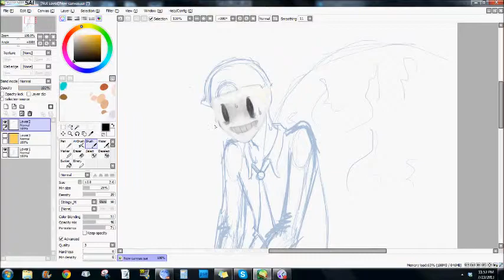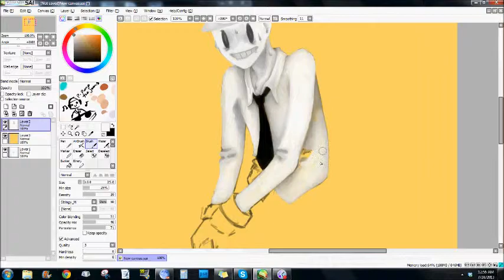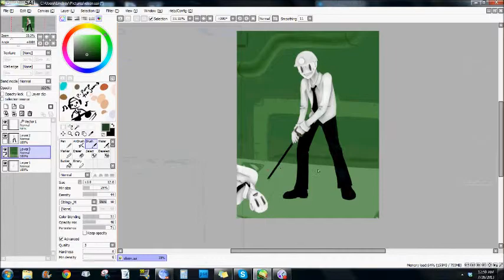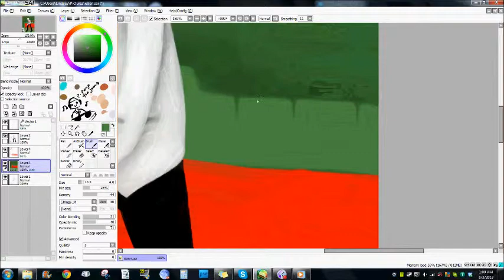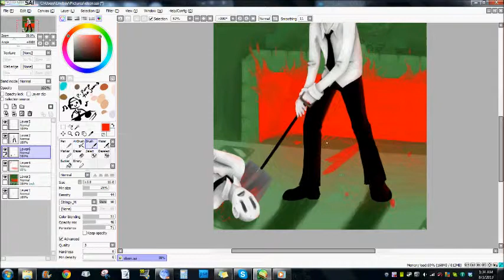Let's Draw Elsen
This I drew a while back but didn't post since I hadn't posted this far in my let's play, but now that I have I get to show you all my piece and how I went through drawing it.

I don't do much recording of my drawings because very often I will get way into a drawing then halfway through just decide I hate it and I just never know when I will stick to something. I will try though, if you all liked this, to do more of these. Maybe even based on games I'm playing idk.